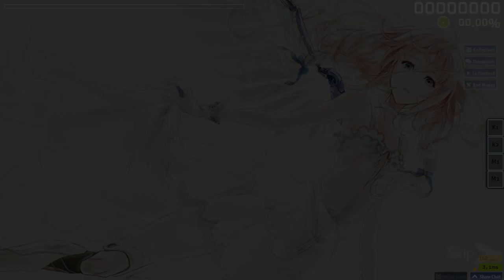mafumafu - Heart no Atoaji l OSU!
*OSU!:
Ссылка на мап пак (6500 карт)

Возможно, что на малом разрешении монитора он будет работать некорректно.